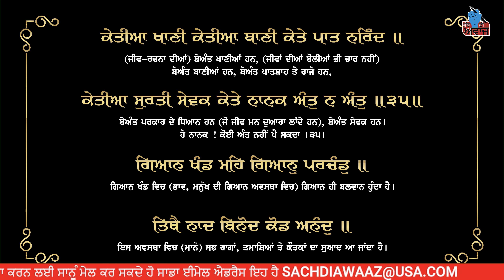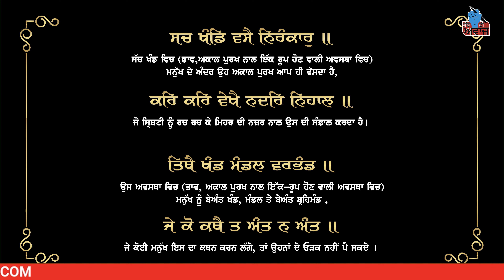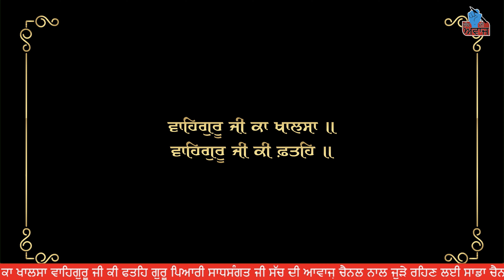JAPJI SAHIB| FULL PATH | BHAI GURCHARAN SINGH SULTANPURI | SACH DI AWAAZ | SIKH SIDHANT TV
ਸੱਚ ਦੀ ਆਵਾਜ ਚੈਨਲ ਨਾਲ ਜੁੜਨ ਲਈ ਆਪ ਜੀ ਦਾ ਧੰਨਵਾਦ ।ਇਹ ਚੈਨਲ ਗੁਰਬਾਣੀ ਇਤਿਹਾਸ ਤੇ ਗੁਰਬਾਣੀ ਪ੍ਰਚਾਰ ਕਰਨ ਲਈ ਵਚਨਬੱਧ ਹੈ।
ਜੇਕਰ ਤੁਹਾਨੂੰ ਸਾਡੀ ਕਿਸੇ ਗੱਲ ਤੋਂ ਸ਼ੰਕਾ ਹੈ ਜਾਂ ਤੁਸੀ ਸਾਡੇ ਨਾਲ ਗੱਲ ਕਰਨਾਂ ਚਾਹੁੰਦੇ ਹੋ ਤਾਂ ਤੁਸੀ ਸਾਡੇ ਨਾਲ ਇਸ ਈਮੇਲ ਰਾਹੀਂ ਗੱਲ ਕਰ ਸਕਦੇ ਹੋ ਜੀ।
ਜੇਕਰ ਆਪਜੀ ਵੀਰ ਲਖਵਿੰਦਰ ਸਿੰਘ ਗੰਭੀਰ ਜੀ ਨਾਲ ਕੋਈ ਗੱਲ-ਬਾਤ ਕਰਨਾਂ ਚਾਹੁੰਦੇ ਹੋ ਤਾਂ ਉਹਨਾਂ ਦਾ ਫ਼ੋਨ ਨੰਬਰ ਸਾਨੂੰ MAIL ਕਰਕੇ ਲੈ ਸਕਦੇ ਹੋ ਜੀ।
https:/Facebook.com/sachdawaaz/
Twitter Account Id